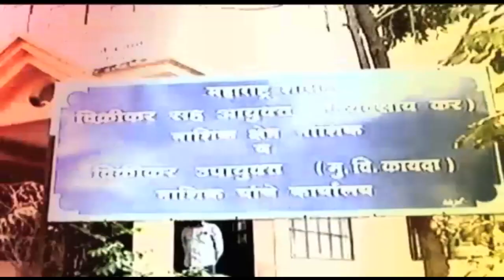Corona Patient Update | देशात किती नवे कोरोना रुग्णांची नोंद झाली जाणून घ्या | 28th April 2021